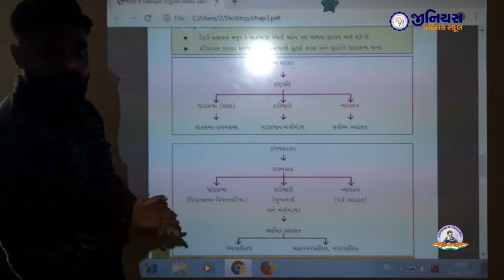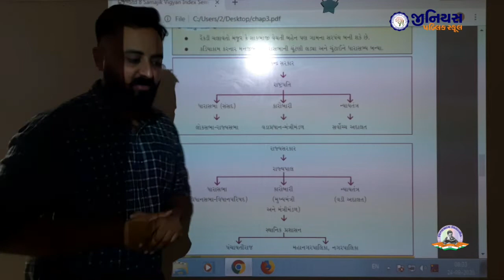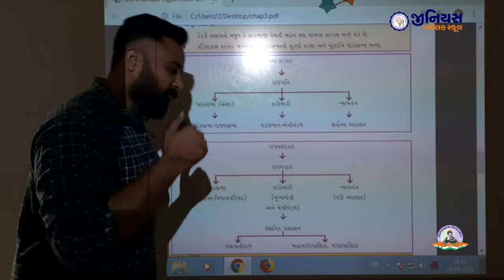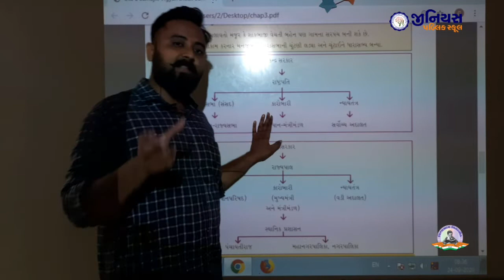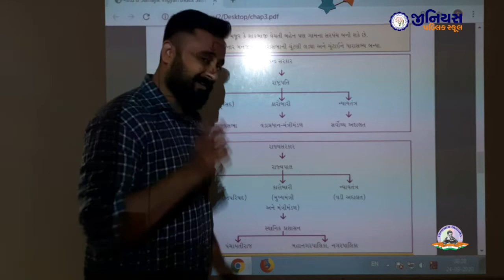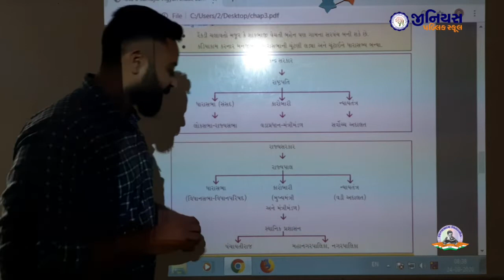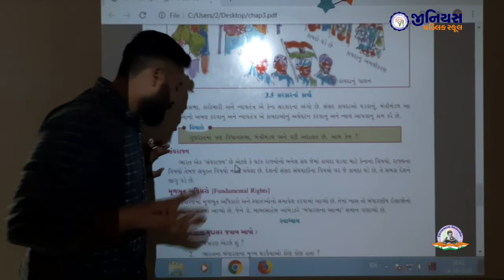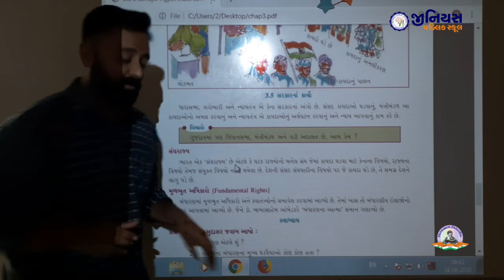STD 8 | SS | ભારતનું બંધારણ | ભાગ - ૩